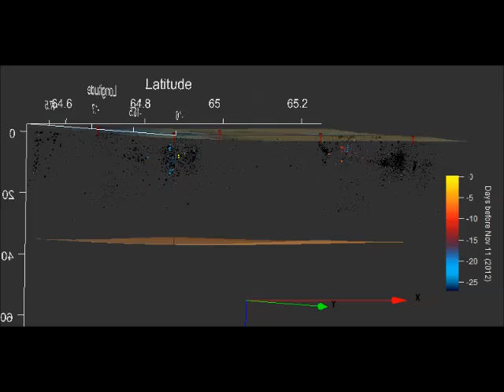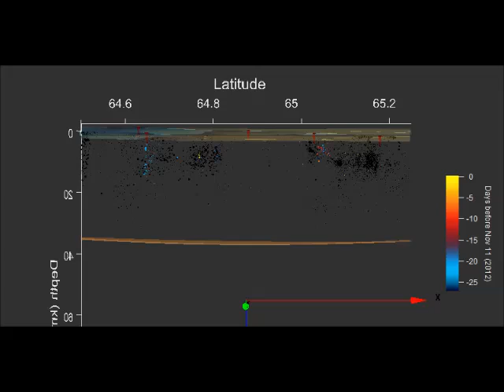Northern Vatnajökull earthquakes 15.10.12 - 11.11.12